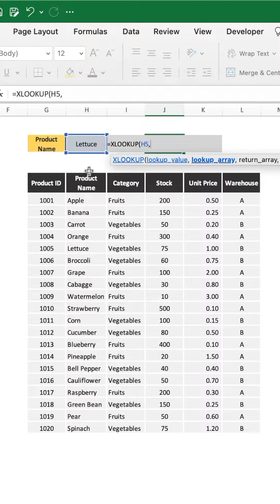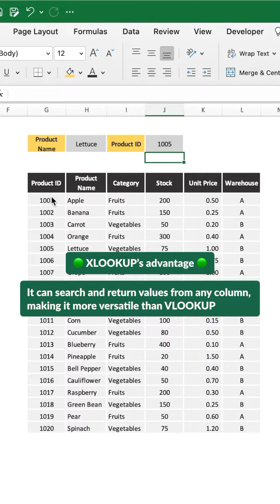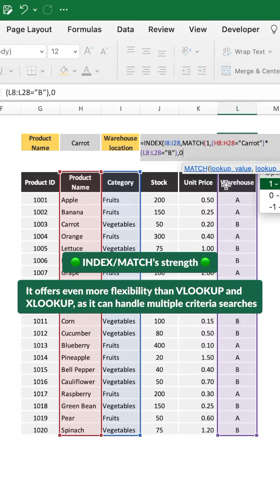Excel Battle: VLOOKUP vs. XLOOKUP vs. INDEX/MATCH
This is an Excel lookup functions battle! 🥊

Very frequently, we get confused with Excel’s lookup functions. “What are their key differences?” “When should we use each?”

In this one-minute video, we aim to help solve these doubts. Learn the strengths and limitations of VLOOKUP, XLOOKUP, and INDEXMATCH as we search for specific values in this dataset from an inventory management task.

If you want to review some of these differences again, we have a full guide on XLOOKUP and VLOOKUP and another one on INDEX/MATCH. And the best part: they come with free practice files for your to practice!